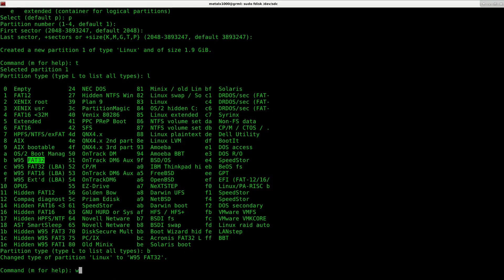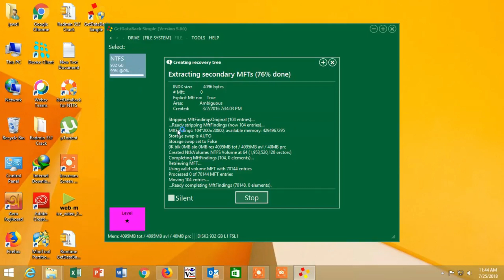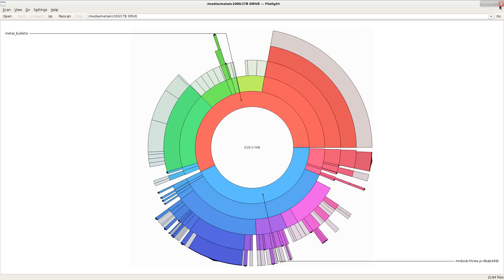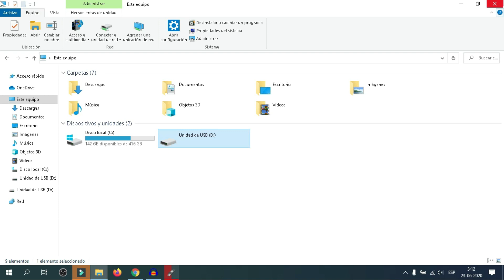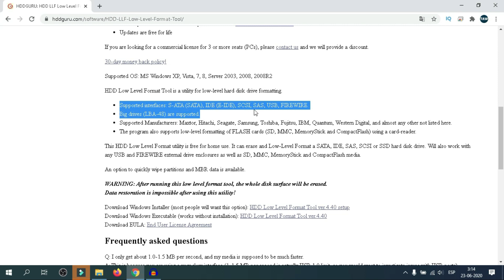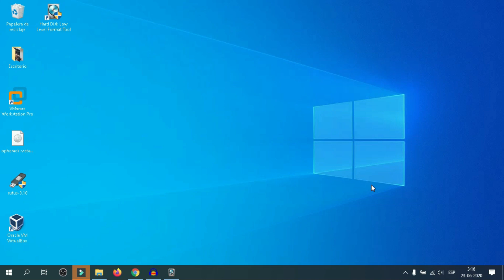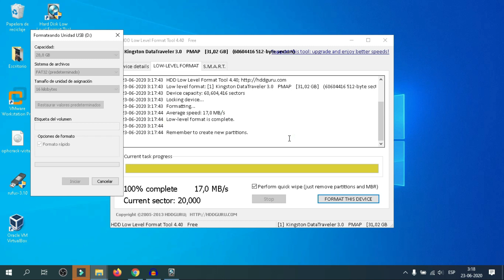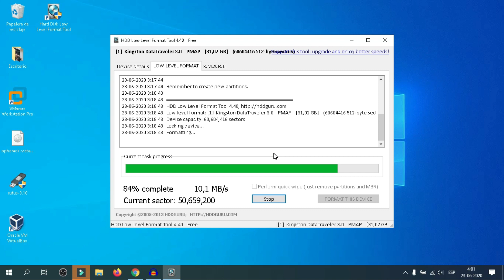💾 Low Level Format | 🛠Como MEJORAR o REPARAR El Estado de DISCO DURO, USB, Pendrive o MEMORIA 🖥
Low Level Format | Como Mejorar o Reparar Disco Duro, USB, Pendrive o Memoria.

En esta oportunidad mostraremos como mejorar o reparar el estado de nuestros; disco duros internos o externos, (ide, sata, ssd) memorias (micro sd, sd, flash drive), unidades de almacenamiento externo, usb o pendrive, gracias a un programa llamado HDD Low Level Format.

Explicamos brevemente de que se trata el formato a bajo nivel, mostramos un caso practico y dejamos el enlace de la pagina oficial.

Esta aplicación es completamente gratuita aunque también cuenta con una versión de pago hogareña y otra comercial, ademas de una versión portable.

Contenido:
00:00 Inicio.
00:19 Para que sirve el Formateo a Bajo Nivel.
00:35 Wipe Like Mr Robot Series.
00:43 Posibles Causas de la Falla.
01:15 Se perdió formato.
01:26 Sirve para cualquier dispositivo de almacenamiento.
01:51 ¿Qué es el formato a bajo nivel?
02:10 Tome su respaldo previamente.
02:34 Origen del Formato a bao nivel.
03:18 Ejemplo de error con Rufus.
03:44 Tamaño de la partición Persistente.
04:46 Error de Cluster.
04:50 Erro en Formato.
05:28 Pagina Oficial HDD Guru.
06:08 Limitante de la Versión Gratuita.
06:30 Versiones de Pago.
06:45 Sistemas Operativos Soportados.
06:52 Tipos de Dispositivos Soportados.
07:08 Descargar Instalador Instalable o Portable.
07:52 Instalación Low Level Format.
08:24 Ingresar Licencia, version Gratuita o de Pago.
08:39 Ventana Incial del Programa Low Level Format.
09:28 S.MA.R.T
09:53 Formato Bajo Nivel Versión Rápida.
10:34 Formato Bajo Windows.
11:21 Fomato a Bajo Nivel versión Full.
11:31 Suscribete al Canal.
12:28 Fin